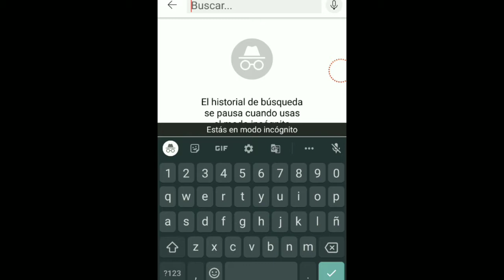creepypasta de el último episodio de chesco